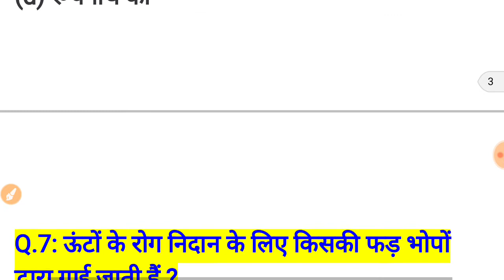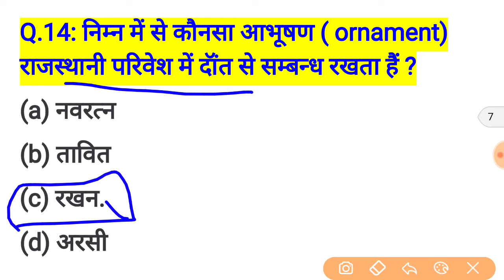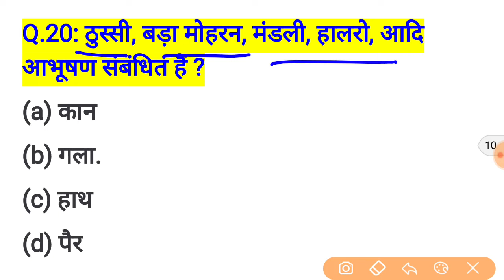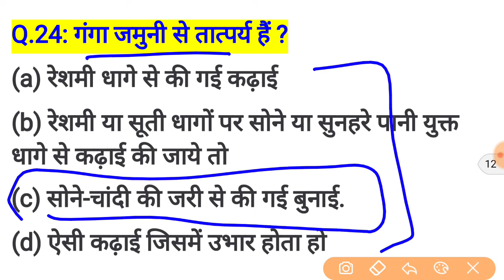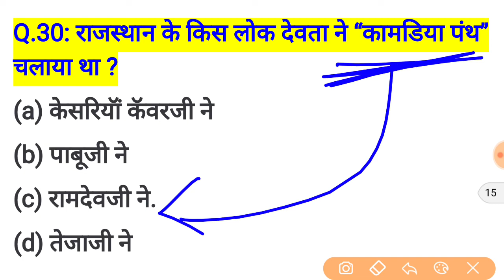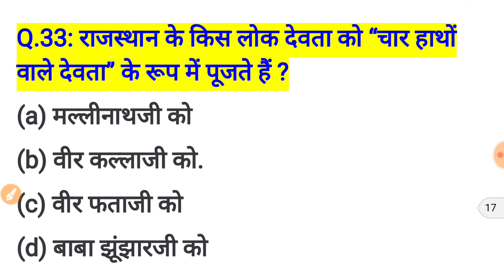rajasthan high court group d exam date // rajasthan high court model paper / important question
Rajasthan High Court model paper // राजस्थान हाईकोर्ट परीक्षा 2019 // rajasthan high court group d important question